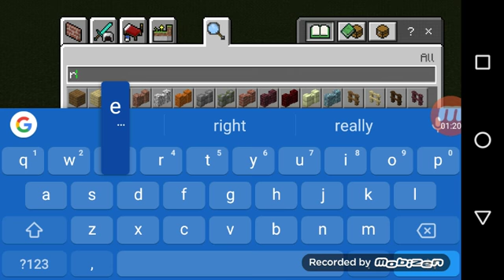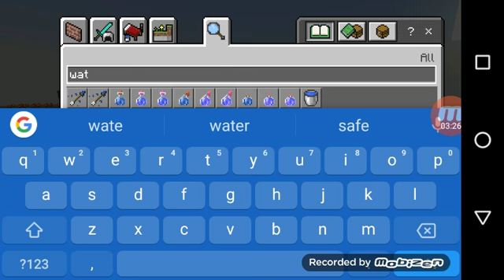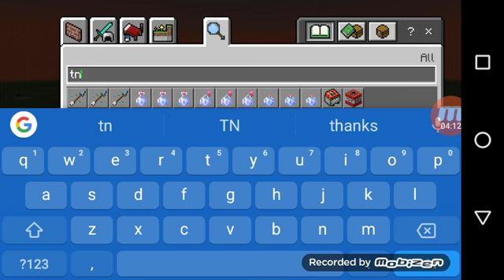How to build a TNT cannon in MINECRAFT